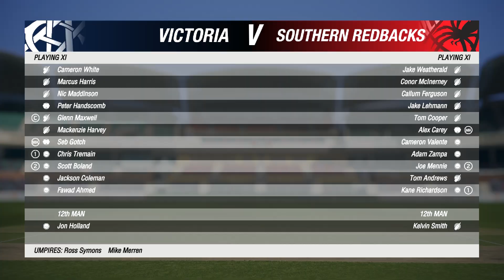Victoria Vs South Australia 11th Match 2024 Highlights || SAUS vs VIC Highlights || Cricket 19 HL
Victoria Vs South Australia 11th Match 2024 Highlights || SAUS vs VIC Highlights || Cricket 19 Highlights